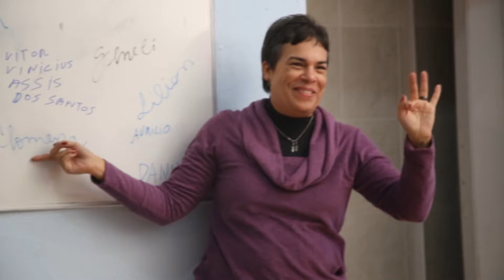Cine Favela Heliópolis, arte além dos muros.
Agradecimentos ao prêmio Proac SP .